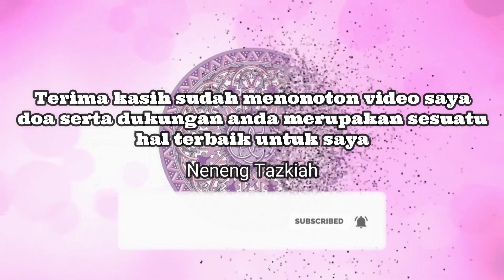Doa Zakat Fitrah untuk istri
Zakat fitrah yaitu zakat yang berguna untuk membersihkan badan kita dari dosa dan membersihkan harta juga sebagai kewajiban umat islam. Doa Zakat fitrah untuk istri ini di tunjukan bagi suami yang menanggung zakat dalam keluarga

semoga video tersebut bisa bermanfaat untuk anda.

This video is only for educational and entertainment purposes only If there are similarities in names or events then it is an accident and I recorded this video and edited it myself. if there are similarities in people then we might make a video together with other creator content.